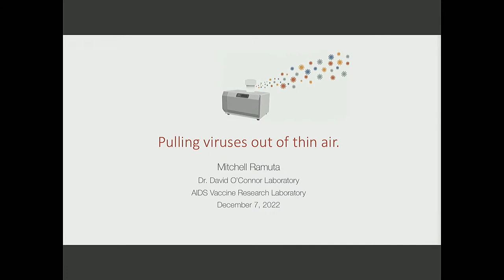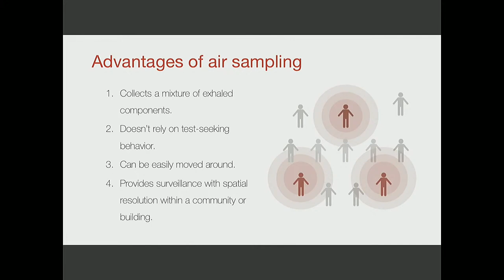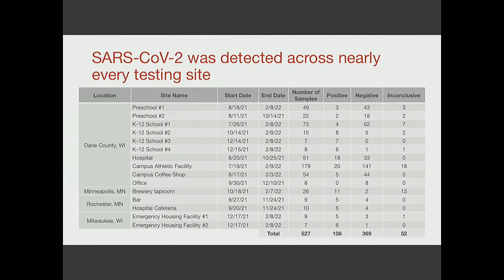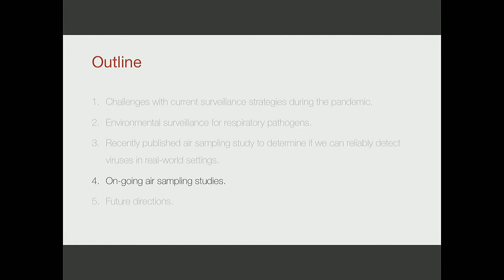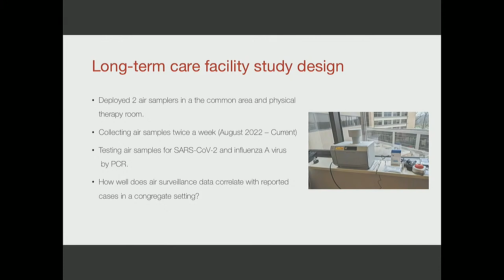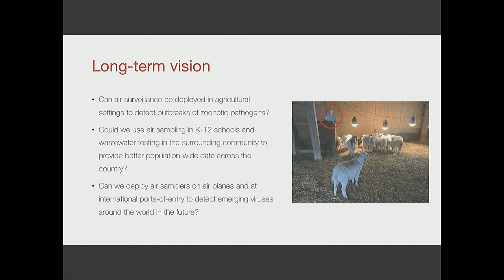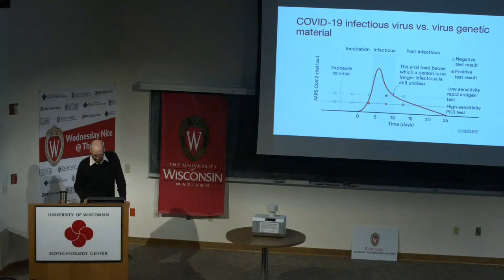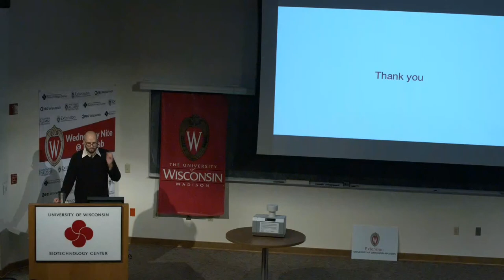WN@tL: "Pulling Viruses Out of Thin Air"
Speaker: Mitch Ramuta, Cellular and Molecular Biology

We are using air sampling as an alternative environmental surveillance strategy to improve the detection and monitoring of (re)emerging viruses in the community.